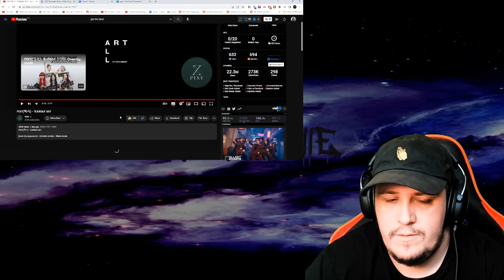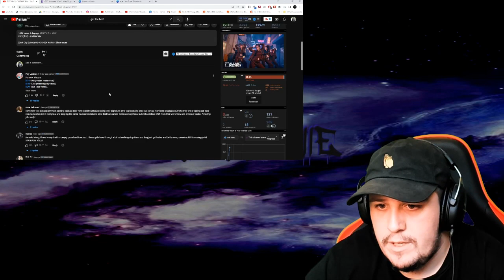Reaction To PIXY(픽시) - 'KARMA' MV